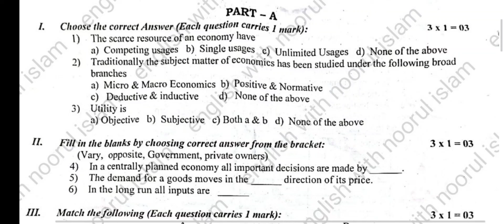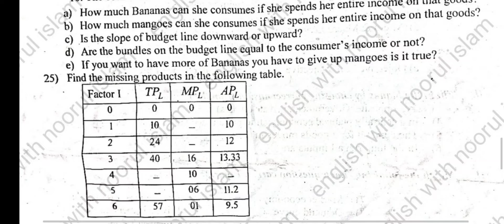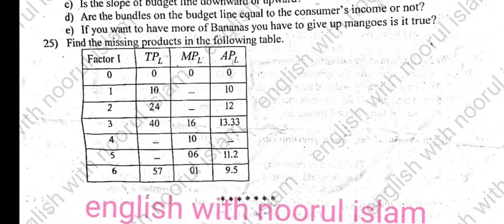2nd PUC Economics unit test 1 question paper first test important questions fix questions kseab 2024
2nd PUC Economics unit test 1 question paper first test important questions fix questions kseab 2024

2puc Economics
puc Economics important questions for unit test 1 2024
2nd PUC economics important questions for unit test 1
2nd PUC economics fix questions for unit test 1
2nd puc economics important questions
2nd puc Economics chapter wise important questions for unit test 1 2024
2nd puc economics important questions for unit test 1 2024
2nd PUC economics important questions for unit test 1
2nd PUC Economics fix questions for unit test 1
2nd puc economics important questions
2nd puc economics chapter wise important questions for unit test 1 2024